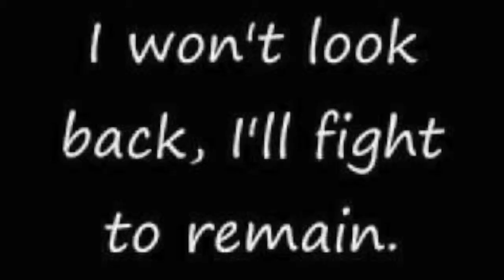TEST Yourself!!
TEST Yourself Trailer